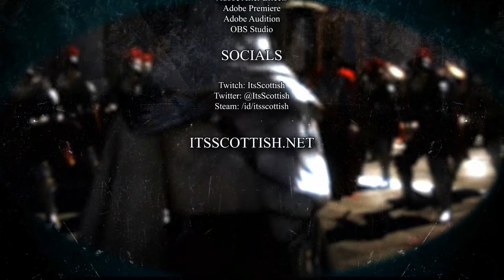Assassin's Creed Brotherhood Review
Heres that AC Brotherhood Review guys. We trying here but I don't think we're gonna pass AC3 this month. Got a few other projects up coming you can see here: